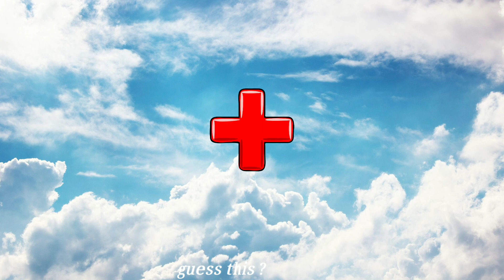dragon ball 🐲 characters in full power mode .